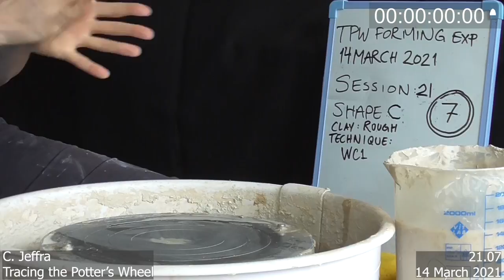TPW experimental pot 21.07 (side)